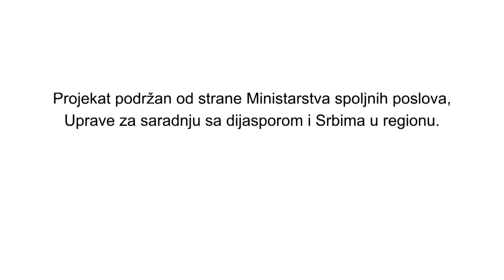Kultura za znanje - Jovan Radomir (Švedska) 28.3.2016.